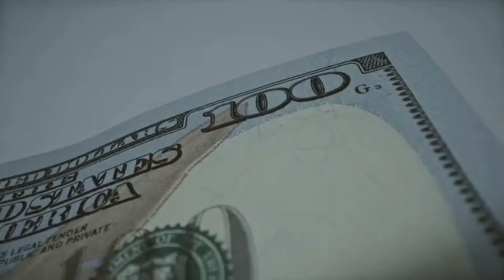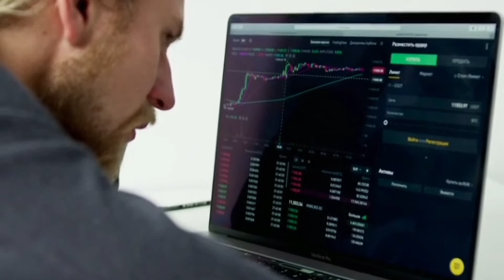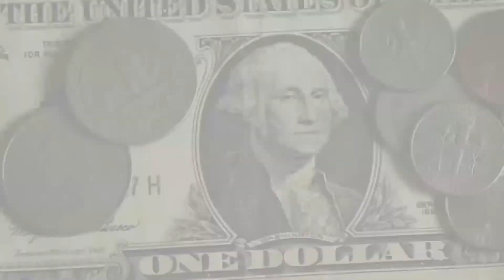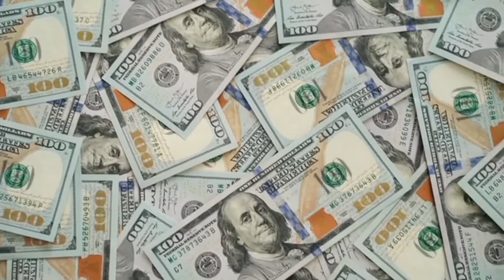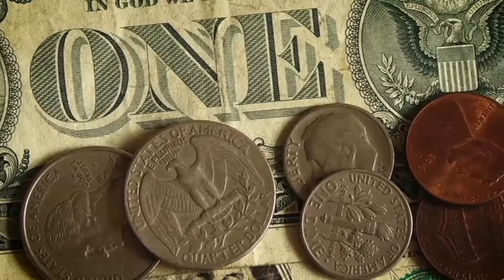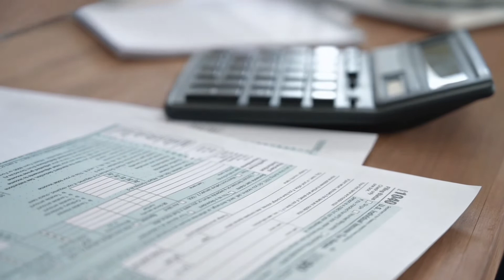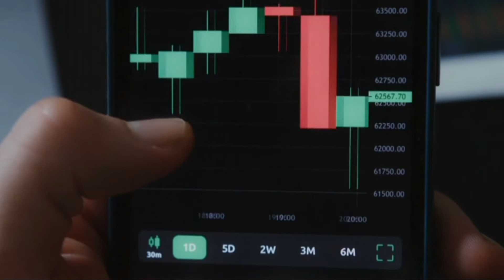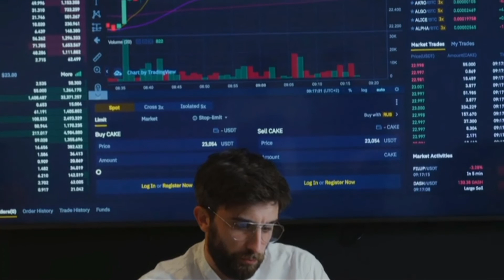Top 10 Assets You Can Invest In Your 20s & 30s.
Come along with us as we show you 10 Assets Everyone Should Invest In (In their 20s & 30s)